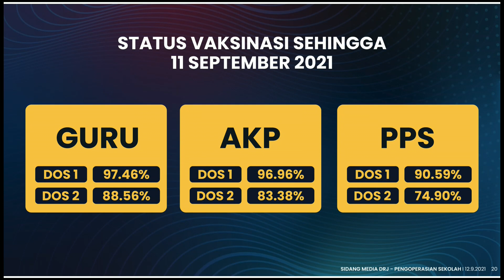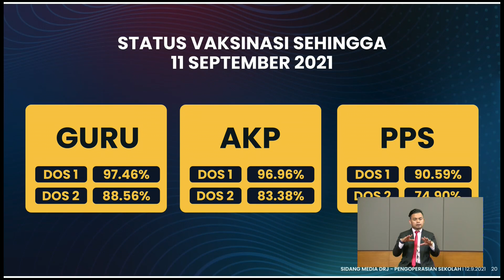10 PENGOPERASIAN & PENGURUSAN SEKOLAH 1